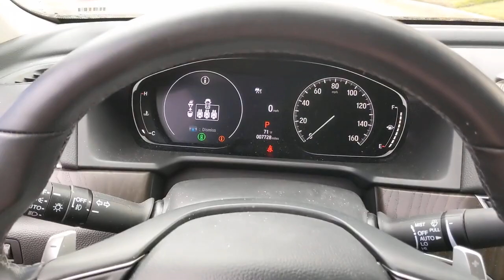2021 Honda Accord Sedan San Antonio, Austin, Houston, Boerne, Dallas, TX HI11848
Crystal Black Pearl Used 2021 Honda Accord Sedan available in San Antonio, Texas at Gunn Honda. Servicing the Austin, Houston, Boerne, Dallas area.
2021 Honda Accord Sedan Touring - Stock#: HI11848 - VIN#: 1HGCV2F93MA010751

Gunn Honda
14610 IH-10 W